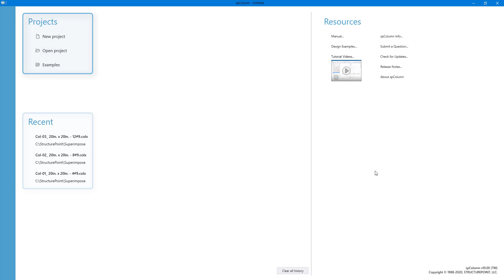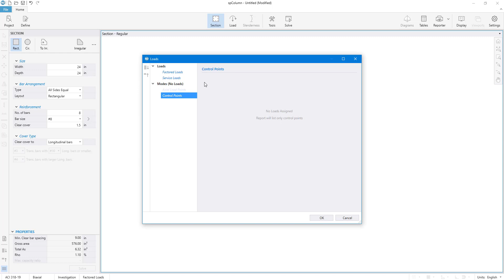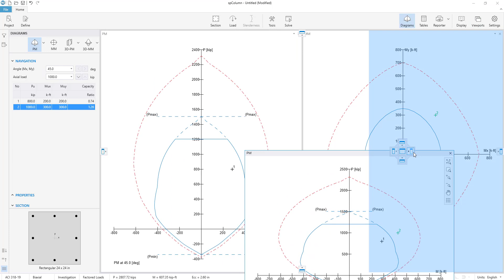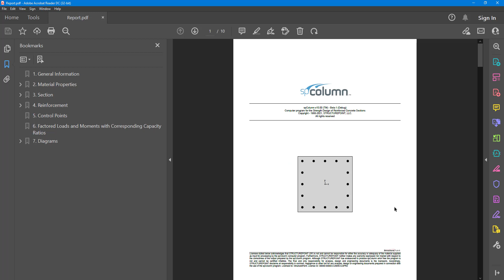The Most Powerful spColumn is Here!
The most significant upgrade to spColumn since its inception features a pioneering interface for intuitive modeling, fast results, logical reporting, and sophisticated tools all cleverly integrated a simple and friendly workspace.